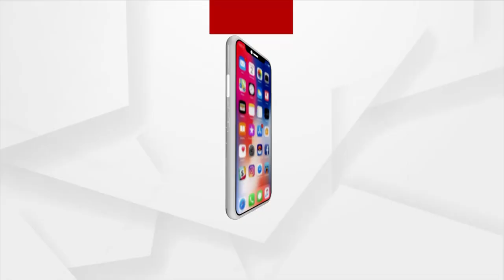Rehabilitation plan for beggars fails to take off in Mayurbhanj due to Negligence of Odisha Govt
As rehabilitation plan for beggars has failed in Mayurbhanj district, people continue to beg around and several of them are aged persons who have taken up begging because of extreme poverty.